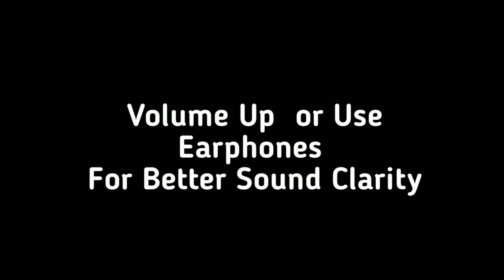What Happens When You Do Bottle Cap Challenge In Varanasi Expectations vs Reality (Bottle Cap Kick)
Hello Everyone .Here is Our Brand New Video on Bottle Cap Challenge. Its An Fantastic Comedy Story on Bottle Cap Challenge.

What Happens When You Do Bottle Cap Challenge In Varanasi Expectations Vs Reality. Hope You Will Like The Video ...

Cast -
Mayur Seth
Rahul Kumar
Gaurav Prajapati
Manish Sonkar
Aditya Kannoujiya
Vivek Pandey

Cinematography- Manish Sonkar & Gaurav Prajapati

Thumbnail Designed By - Mayur Seth & Team

Video Edited By - Gaurav Prajapati

Directed By - Gaurav Prajapati & Team